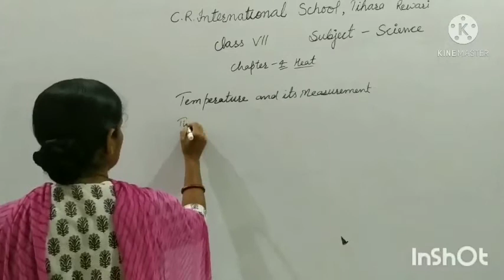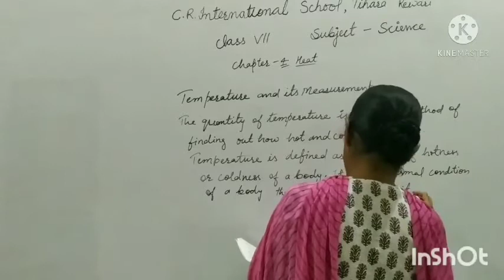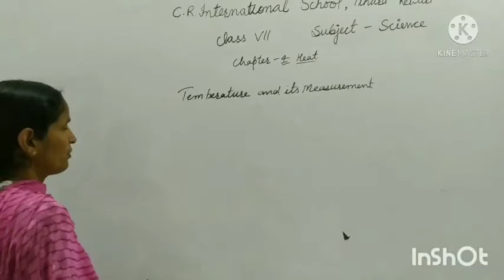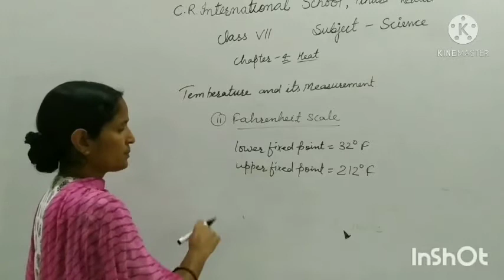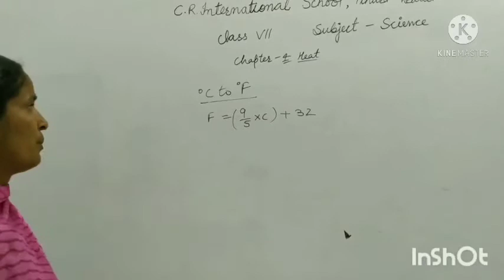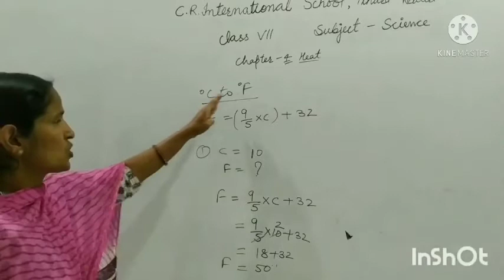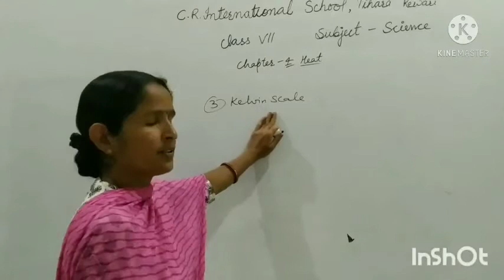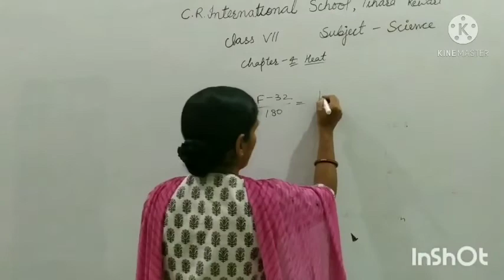7th Science Chapter 4Heat